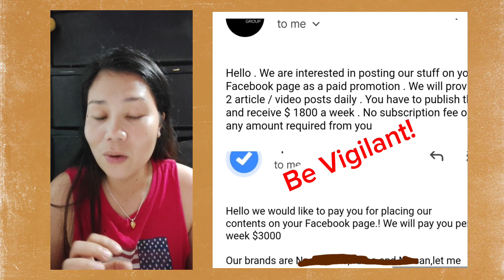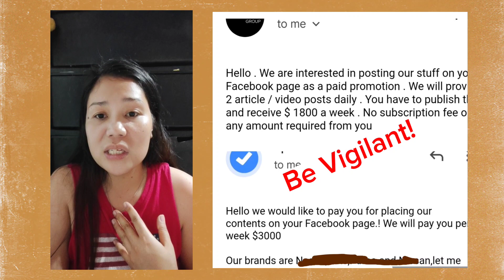Mag ingat sa mga alok na ads at promotions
Paano malalaman na legit ang mga alok sa sa advertising company?